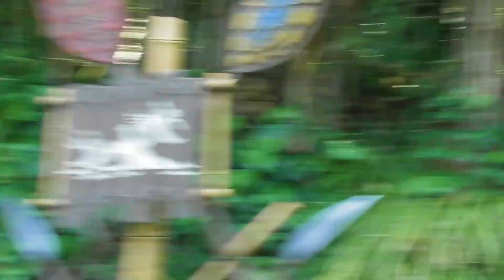東京ディズニーランド ジャングルクルーズ 2022.4.30